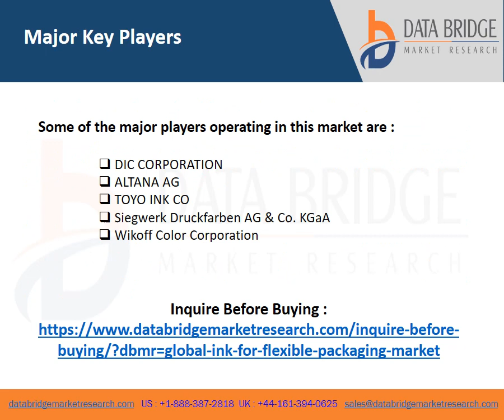Ink for Flexible Packaging Market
Rise and growth in the demand for ink for flexible packaging especially in the developing countries will lead to the rise in its market value. Data Bridge Market Research analyses that the ink for flexible packaging market will project a CAGR of 4.4% for the forecast period of 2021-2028. This signifies that the market value will rise from USD 2.89 billion to USD 4.08 billion by the year 2028.